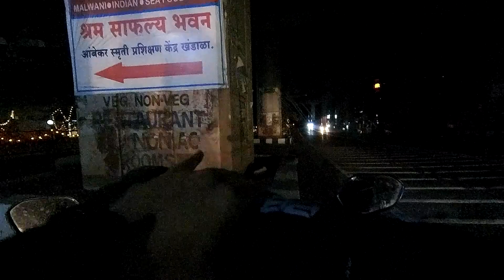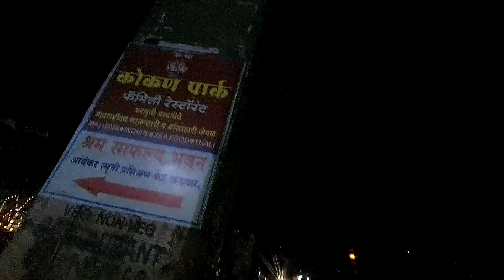Trip To Kashid Beach | Part 14 | Final Part...📌🔚 Speed Run...🏍🌠 Close Call With A Trailer...😰🤬🏴‍☠️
Hello, welcome to my motovlog channel "🌴Green Roars🏍", hope you all are doing good.

Trip To Kashid Beach | Part 6 | Lost Way...⁉️ Cops For Help...👮🏼 Race Against Time To Reach...🚵‍⏰

This is the final part, part 14 for this series, watch from part 1, please watch the whole video with me narrating, some highway views and beautiful music. I hope you like it, please use a pair of earphones/headphones, sorry for the sound quality, I will soon improve it.

Finally I had done the mic setup, I hope you like the audio quality, I know it requires some tweaking in further going.

My Gears:
Riding Jacket: XDI X1 Hydra-Seal XXL
Riding Gloves: Scoyco MC15B-2 / Biking Brotherhood Touring Waterproof Gloves
Helmet: MT Thunder 3 Fractal
Scoyco Gear Shift Pad
Shoes: Wildcraft Hypagrip Amphibia Sphere 2.0

Camera: SJCAM SJ8 Pro
Mobile Holder with Charger
Fog Lamp
Hazard Flasher
Alarm System

Motorcycle:
Honda Hornet 160R CBS Special Edition 2017